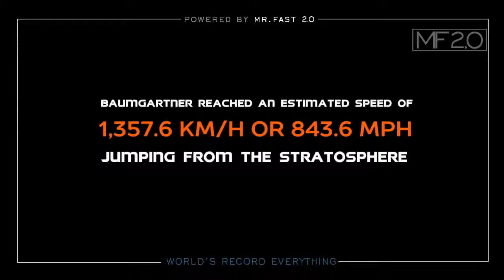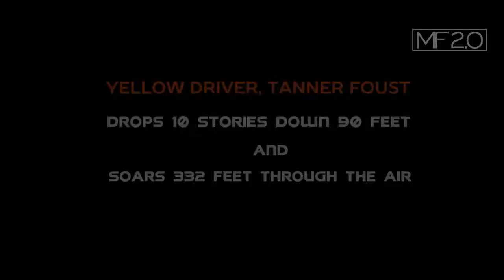Top 10 INSANE Guinness world records 2019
Watch these top 10 insane moments of World Records. 2019